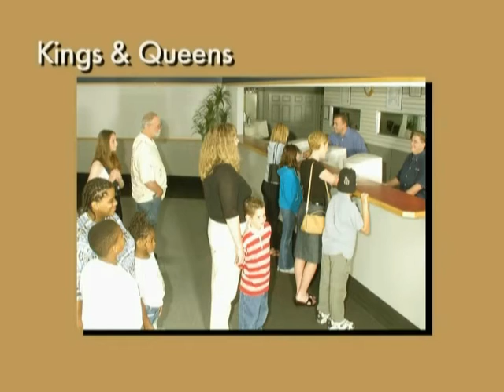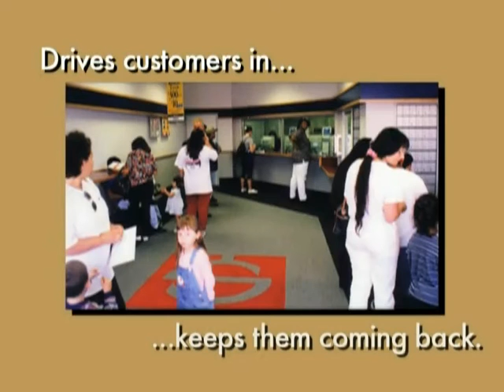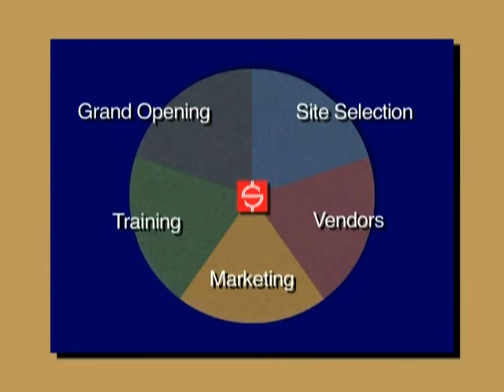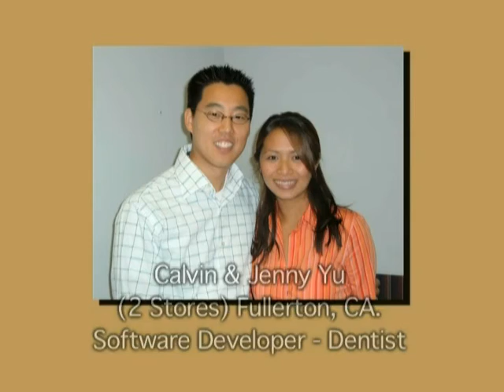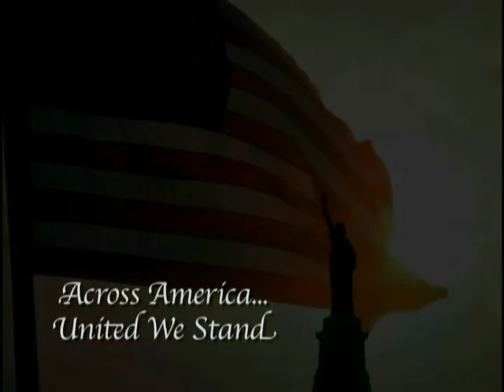Cash Plus Introduction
Cash Plus offers single unit and area development franchises to qualified individuals who want to provide financial services to customers in their neighborhoods. Cash Plus distinguishes itself from the competition with superior stores, a highly effective store location strategy, a customer service culture second to none and a highly effective marketing program.